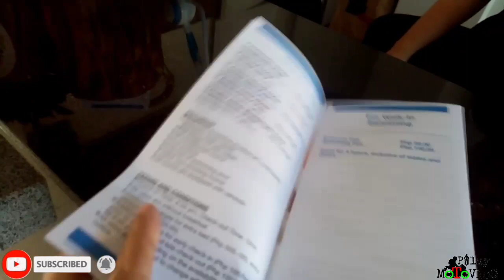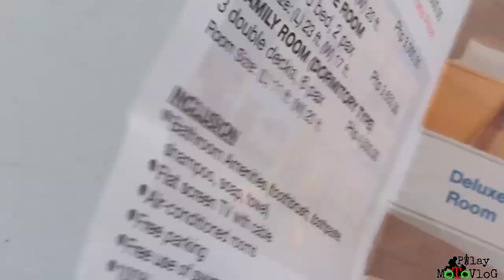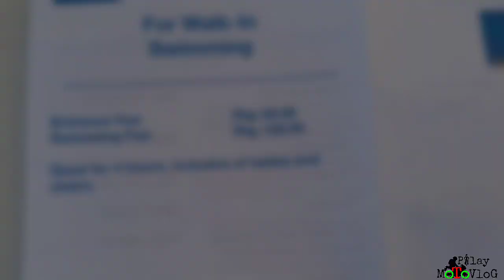North Stellar Hotel and Events Place | 3rd Outdoor Vlog | Gala si Pilay | May mga Chixs Ayiiee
Wazzap Teampilay!!
North Stellar Hotel and Events Place, pumunta kami dito sa North Stellar for a baptism. This is my 3rd Outdoor vlog, medyo nahihiya pa ako haha, and this is my first time here at North Stellar ang saya at ang ganda ng lugar teampilay!

(Or just message our Facebook Page)